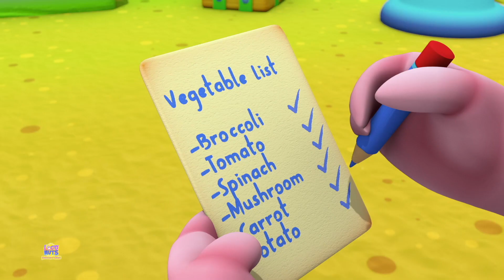Ruote sull'autobus + Più Poesie per bambini In italiano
un'occhiata al nostro canale per molti altri video di apprendimento interessanti e divertenti per i bambini.dai un'occhiata al nostro canale per molti altri video di apprendimento interessanti e divertenti per i bambini.